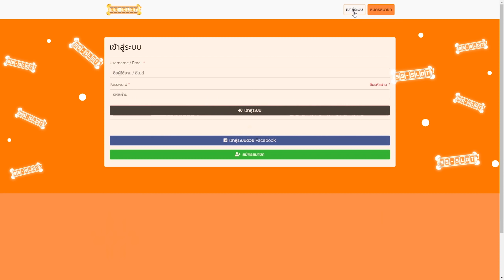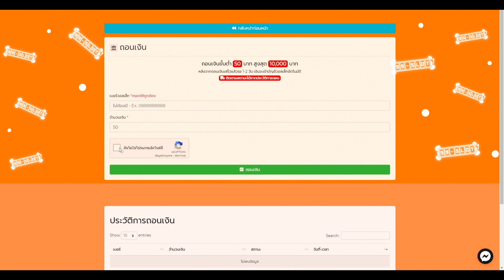Free Fire Please support me 🦸‍♂️🇹🇭